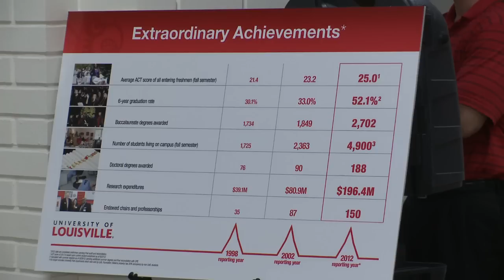Hall of Provosts Ceremony 2012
The University of Louisville dedicated space in Grawemeyer Hall to honor the position provost, the university's chief academic officer. The first person to receive this honor is current provost, Dr. Shirley Willihnganz.